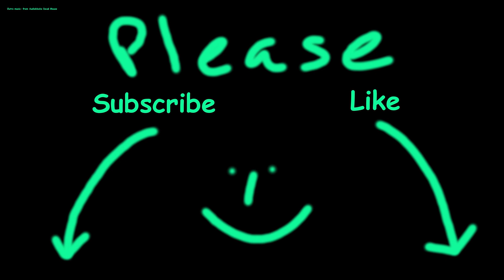Hesnæs Havn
Small harbour in Hesnæs, going out to dive.
Used an ND8 filter, didn't get much footage as I didn't have the nerve to bring the drone on to the RIB.